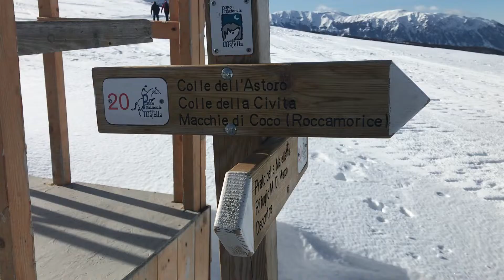義大利生活＃3 聖誕快樂🎄 久違的雪景啊 Merry Christmas // Mountain Majella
聽說台灣現在還很熱？？？？
快來看看雪感受一下冬天的感覺吧
我已經很久很久沒有看到雪
很久很久沒有在冬天過聖誕節了
今年！終於！

山上的風有夠大
所有影片只聽得到風聲
這次就讓聖誕音樂陪你們看影片吧

Merry Christmas
I haven't spent Christmas in the real winter for a long time
Finally!  This year!  Christmas in cold cold winter😂

每次拍影片都太過於動態
應該考慮買個穩定器😂😂😂😂